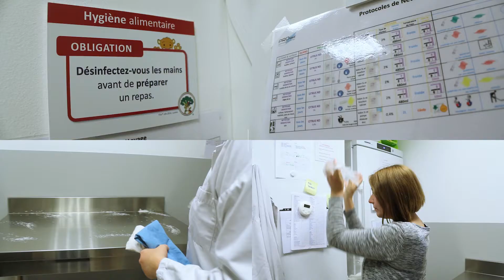Une journée à la crèche - Episode 4 - Le déjeuner - Les crèches de TILIO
Une  journée à la crèche - Episode 4 - Le déjeuner
Les crèches de TILIO

Les crèches de Tilio est un réseau de micro-crèches proposant un niveau élevé de qualité, tant aux services proposés aux familles qu'à la qualité d'accueil des enfants. Ils sont accueillis dans des structures à taille humaine avec des petits groupes de 10 enfants maximum, afin de pouvoir les accompagner à leur rythme.